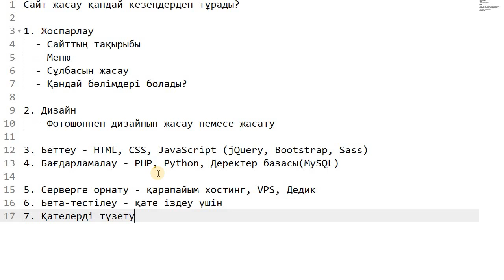Сайт Жасау Кезеңдері. Барлық бағдарламашылар білуі керек!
Сайт жасау кезеңдері

Видеода сайт жасаудың кезеңдері туралы айтамын.

Тақырыптар:

Жоспар жасау
Сайттың дизайны
Сайтты беттеу - HTML, CSS, Bootstrap, Sass
Программалау - PHP, Python
Тестілеу